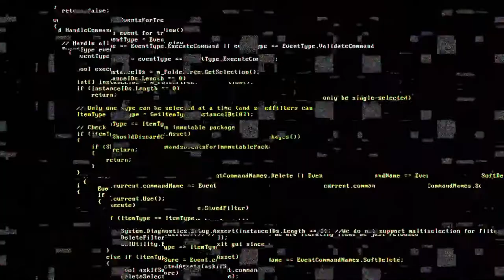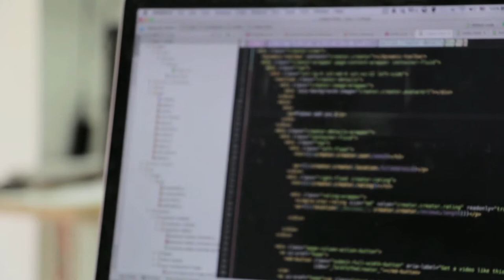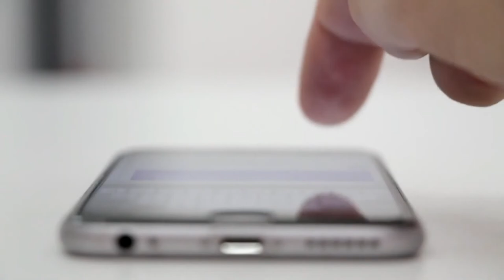Technology Stock Footage | Drone | Satellite | Free HD Videos - No Copyright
In this video, you can watch innovation developments. This stock film is allowed to utilize you can utilize this video for your undertaking or business reason however you can't sell this. You don't have to request any consent to utilize this recording.